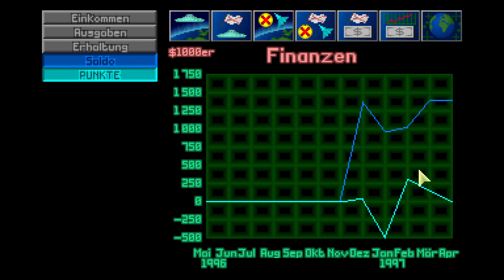Beförderung I - 011 - XCOM Files / OpenXcom - Deutsch / German Let's Play